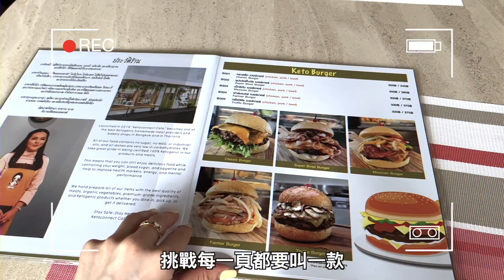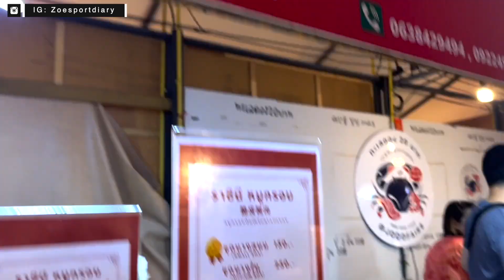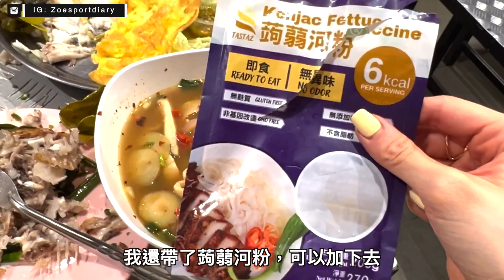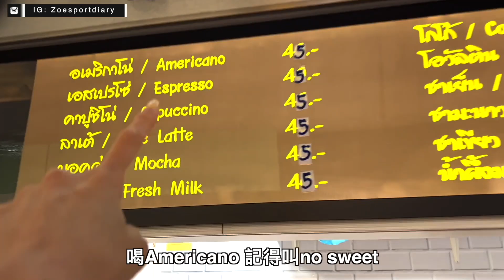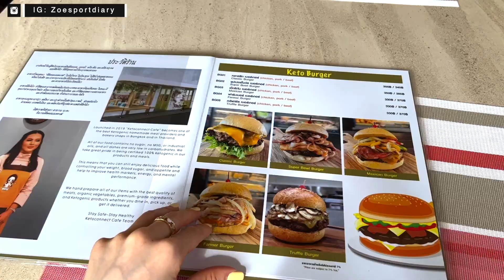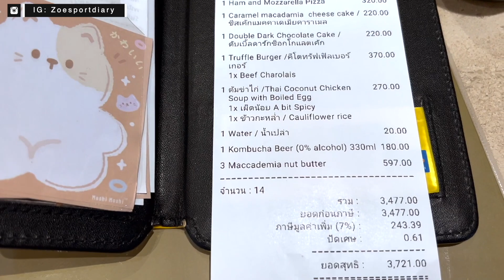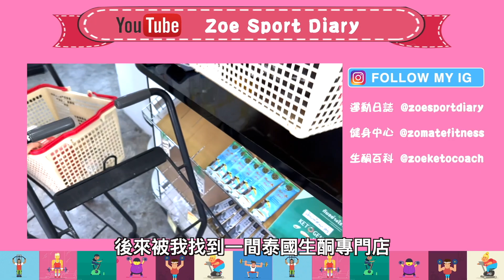泰國生酮特輯上丨挑戰當地健身教練丨一日一餐食盡曼谷最強生酮餐廳丨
開關了，大家買機票了嗎？
一起來看看我們精彩的泰國曼谷之旅吧～
準備去的歡迎參考行程
未去的就讓眼睛去旅行 ！去片 ！！

另外我亦把影片分類不同的影片清單，包括：
每月生酮減肥Q&A丨人體健康科學研究丨  keep fit 健身理論丨愈食愈瘦低醣食譜丨

Zoe 是中文大學運動科學碩士、合資格美國認證 Dr. Eric Berg生酮斷食教練。
Zoe 是一位健身教練也是健身中心Zomate Fitness 的老闆，全力研究及推廣健康飲食和運動，在youtube和IG裡經常放各類教學，歡迎大家留言，互相交流理性討論！記得馬上訂閱噢！

免責聲明：￼
Zoe的視頻僅供參考，不應用於自我診斷，也不能替代醫學檢查、治癒、治療、診斷、處方或建議。 本視頻不會在Zoe和觀眾之間建立醫患關係。  如果您醫療狀況有任何疑問，請務必諮詢醫生。 您從本視頻或網站得到的建議、治療過程、診斷或任何其他信息、服務或產品等，Zoe 以及Zomate Fitness概不負法律責任。